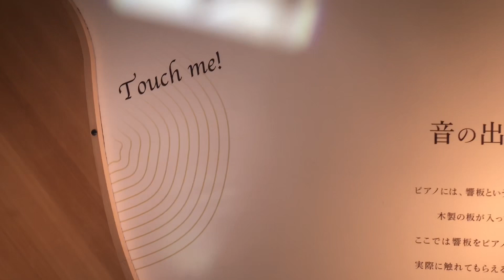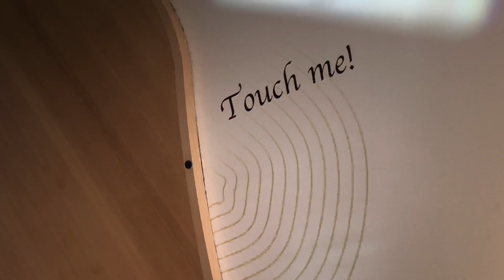Kawai Piano Hamamatsu Station